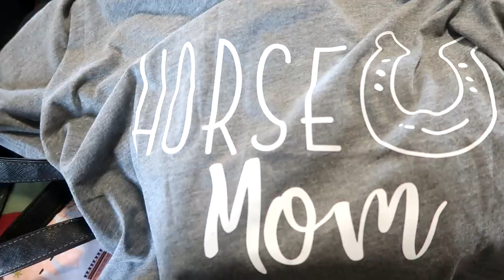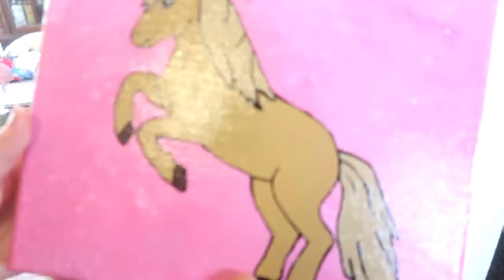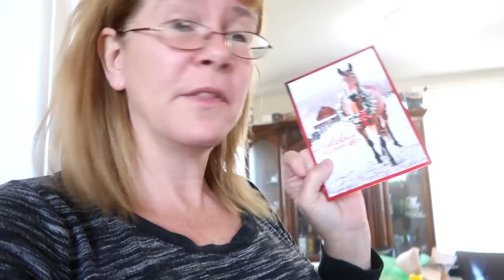Someone Tried To Steal My New Horse! Day 328 (11/29/20)